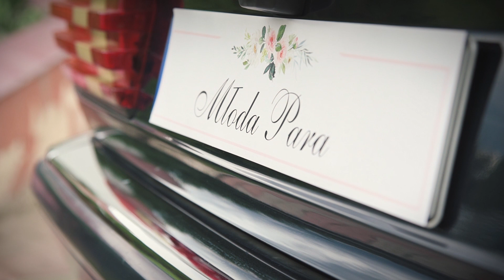Elżbieta i Kamil (teledysk ślubny)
Nagranie i montaż:
Sprawdź wolne terminy!